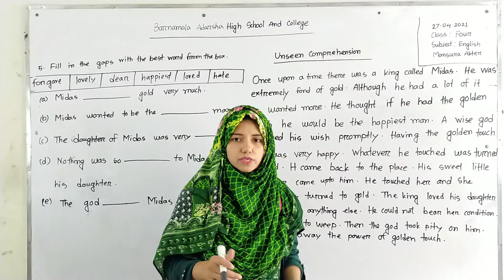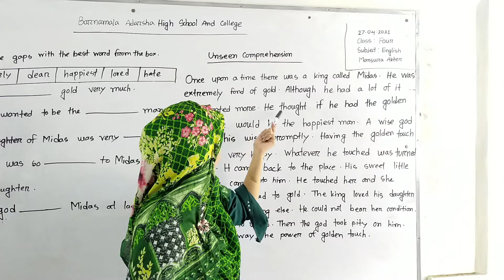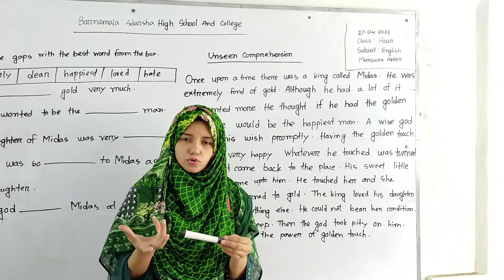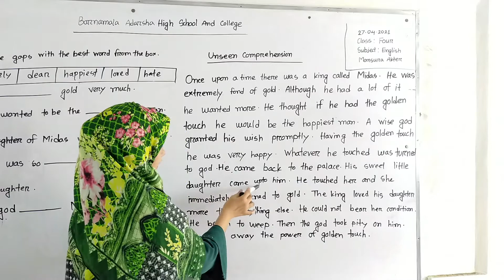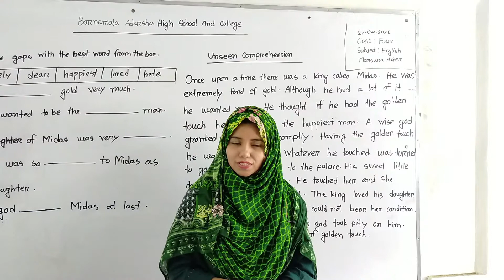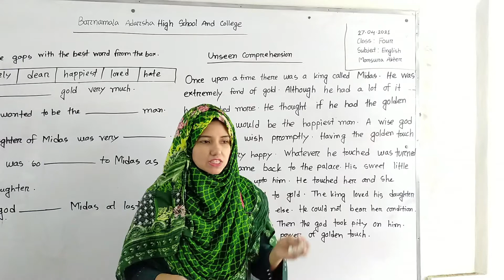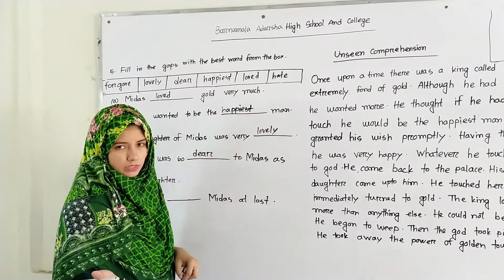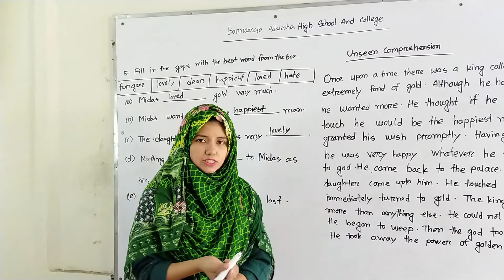27/04/2021 | Class -Four | English | Unseen Comprehension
27/04/2021 | Class -Four |  English | Unseen Comprehension